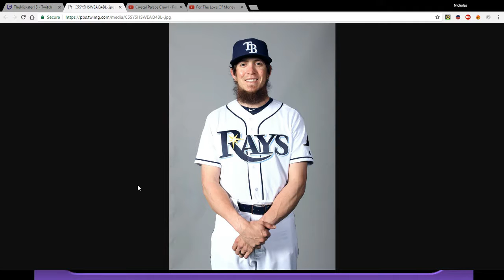Pokemon Emerald Nuzlocke Part 13 - Trumped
***Apologies for the video quality. I switched to OBS Studio for this stream and I'm still getting used to the settings. If Video quality continues to be an issue, I'll switch back to OBS Classic***

In this episode, our hero has to thwart Team Magma once again, this team at Mossdeep's Space Center. Then, Kyogre and Groudon awaken to begin an epic battle. Is there any stopping them?

Original Stream Date: February 22nd, 2017